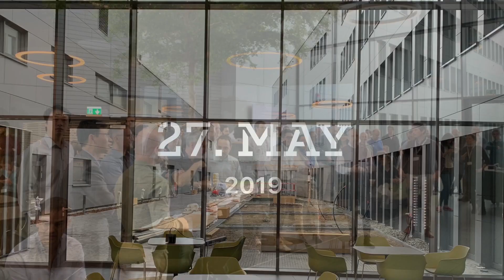New IEE Global Headquarters Opening Day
On 27th May, 2019, IEE S.A. officially moved from Contern to Bissen, Luxembourg and started its sensor-based activities as the first company to settle in the Automobility Campus - a symbol for automotive innovation. The building was designed by Belvedere Architecture S.A. and is the ideal mix of high technology and nature.